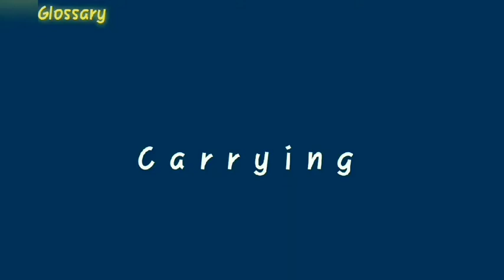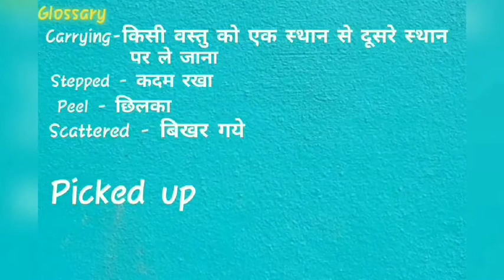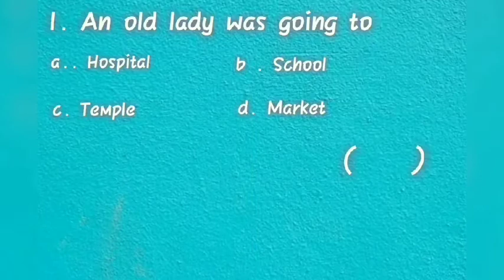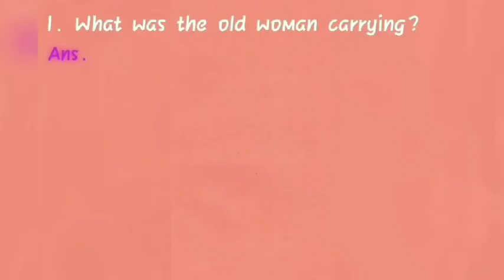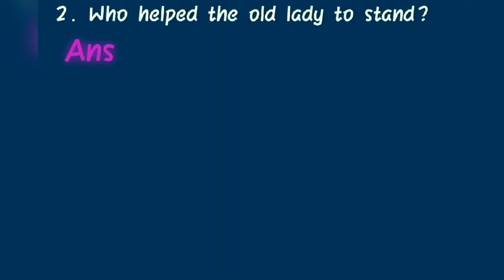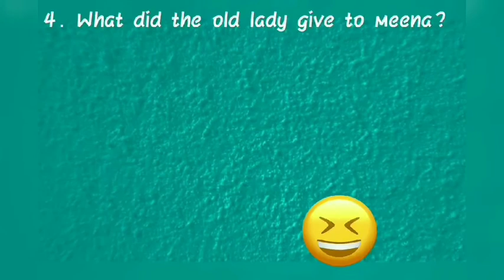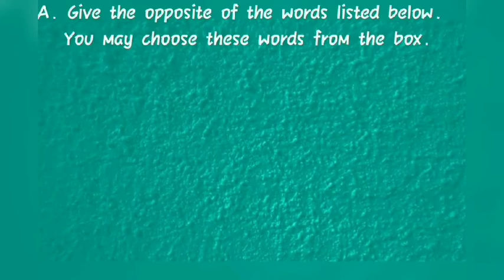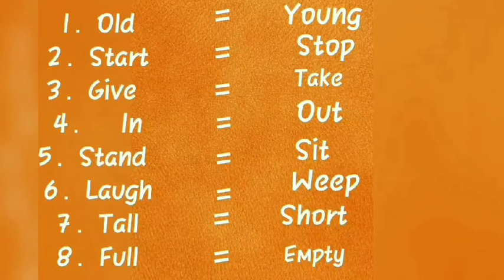कक्षा - 3 विषय - english Lesson - 2 smile with a blessing (Part-2)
आदर्श विद्या मंदिर प्राथमिक जालौर